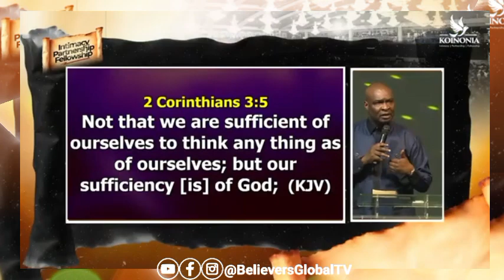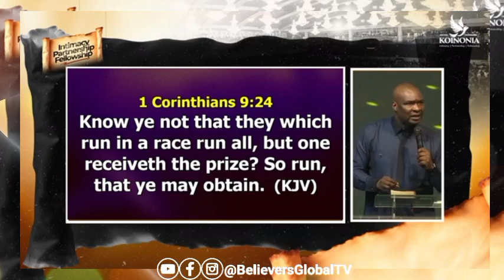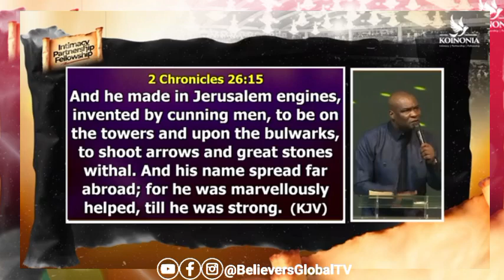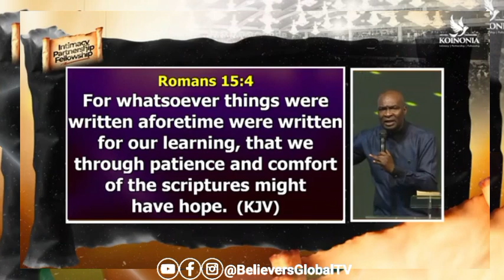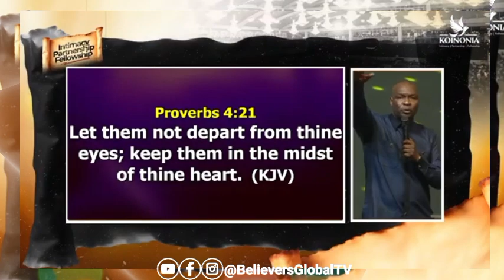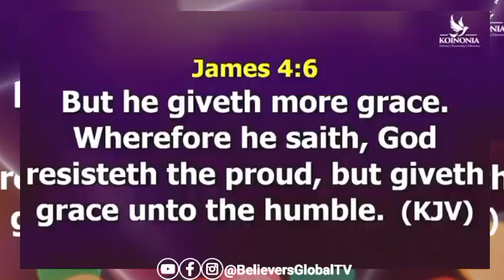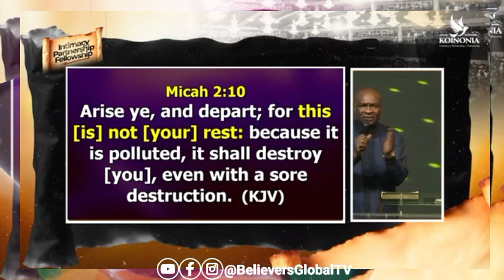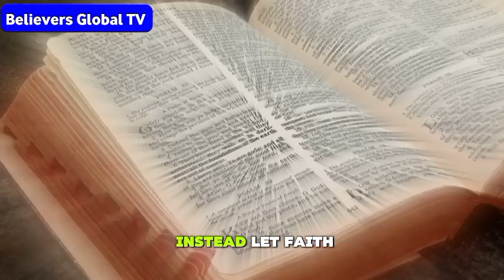5 KEYS THAT WILL HELP YOU FINISH WELL / APOSTLE JOSHUA SELMAN (KOINONIA GLOBAL)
5 KEYS THAT WILL HELP YOU FINISH WELL / APOSTLE JOSHUA SELMAN (KOINONIA GLOBAL)

Koinonia global.live
Believers Global TV
[this is not your rest Apostle Joshua Selman]